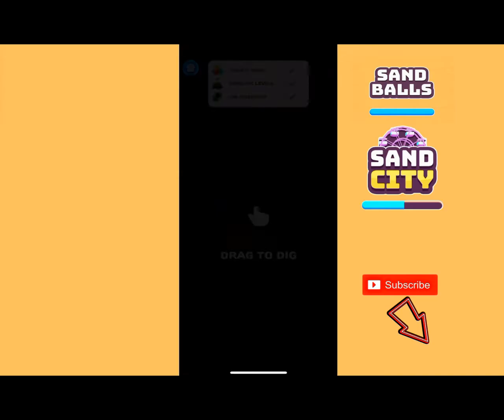Sand City Sand Balls ALL Levels 2876 to 2880 PLUS BONUS LEVEL | SayGames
Sand Balls by SayGames LLC

Gameplay walkthrough from Sand Balls Sand City ALL Levels 2876 to 2880 PLUS BONUS LEVEL with VIP Subscription on iOS Mobile.